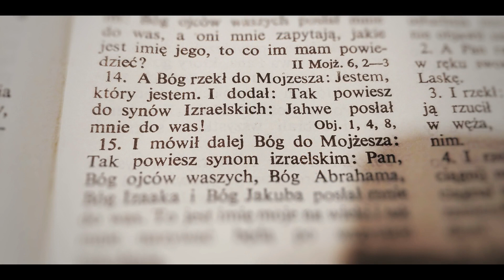Najważniejsze "Jestem" w życiu człowieka - Grzegorz Nowakowski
Kazanie wygłoszone dn. 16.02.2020r. - Grzegorz Nowakowski